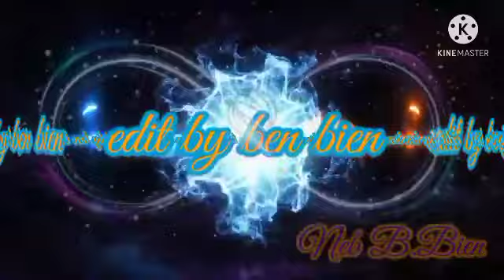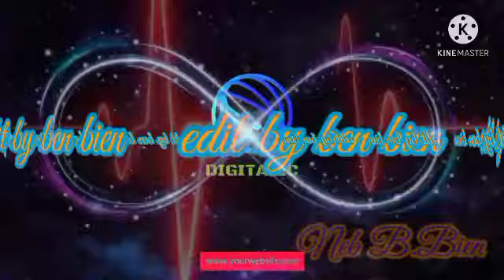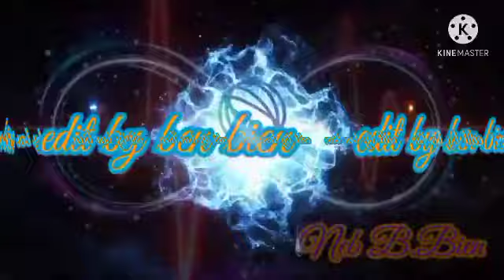kwe ilo mol in kelet eh ao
by Najutak2collection